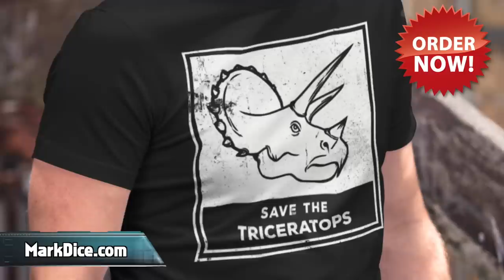TRUMP GOES NUCLEAR 😂